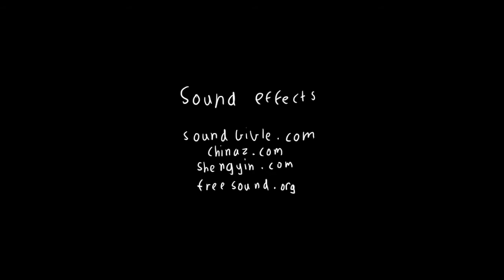Human evolution and technology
Group animation project for my effects & compositing class. We had to do it on a science topic so we chose evolution from the list. I did the compositing and music :)